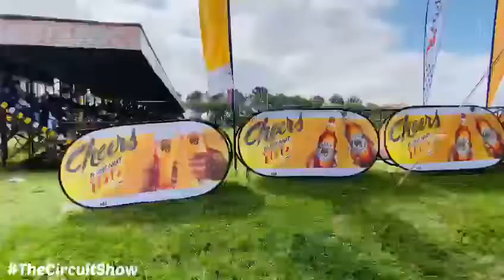Kabeberi 7s - The Circuit Show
The Circuit Show makes its first stop in the season opening 2022 National Sevens Circuit - Kabeberi 7s